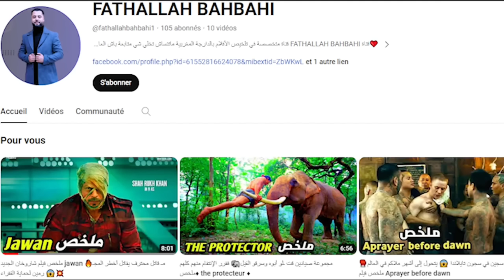3♨️عصابه تسرق بنك بطريقه ذكيه جدا🔥 لكن المصيبه انهم معرفوش يخرجوا منو⁉️ | ملخص فيلم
ملخصات_بدارجة قناتي التانية 🍿🌹

youssef zenzouni
ملخصافلامبالدارجةمول_البيل ملخصات_بالدارجة mol_lpile ملخصات_افلام Disney_bdarijaشاب فاشل وغبي 😳 يجد نفسه زعيم لاكبر عــ صــ ابه في البلد🔥 وحبيبته تكتشف حقيقته💔 ملخص Singh is Kinng